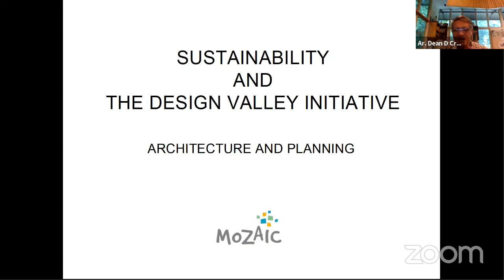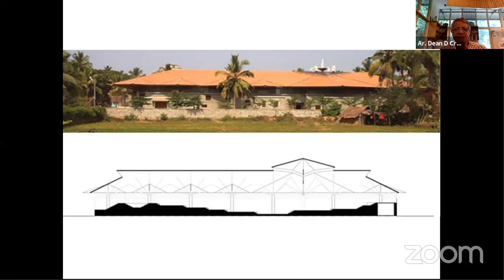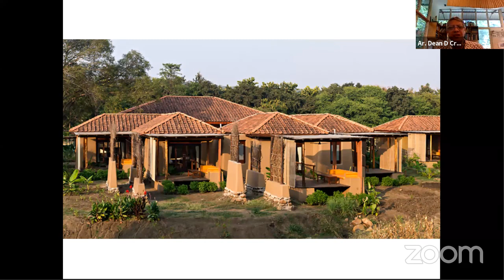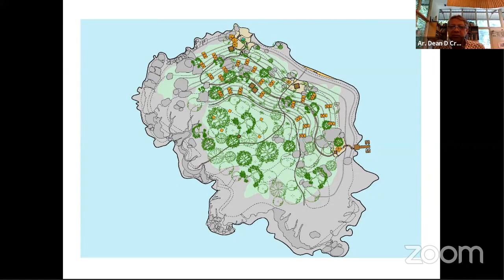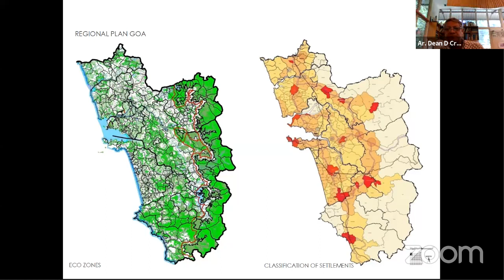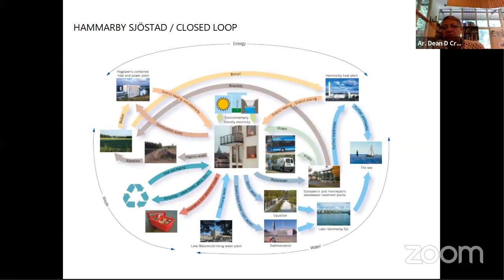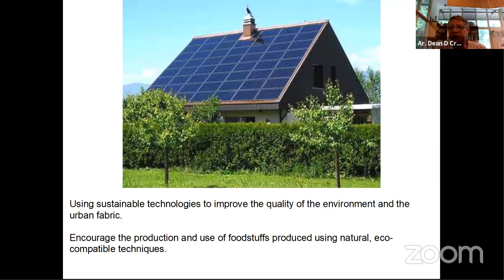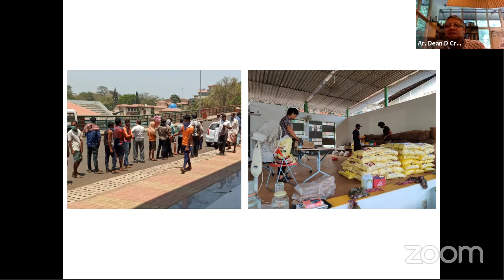IIA TN CHAPTER - Webinar Series - Ar. Dean D'Cruz